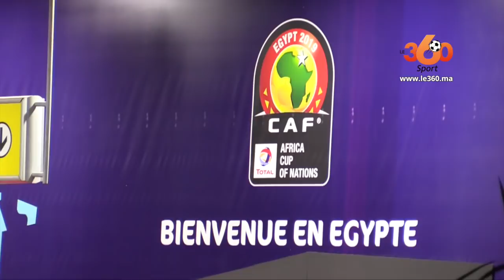Le360.ma •خاص من القاهرة.. هذه معدات المنتخب الوطني في كأس افريقيا